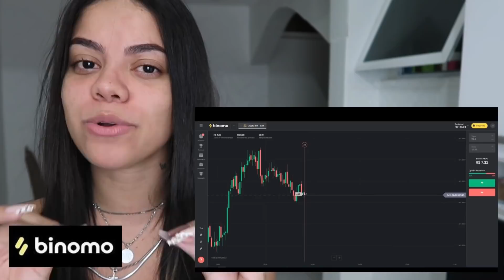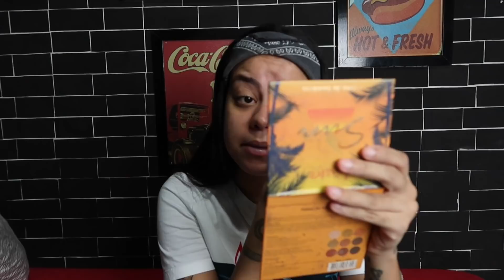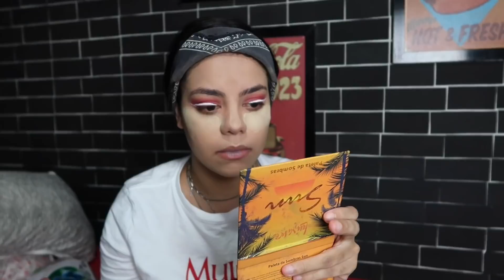SE ARRUME COMIGO PARA A FESTA JUNINA 🎉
Clique neste link e receba R$4000,00 em sua conta demo na plataforma
Use o código promocional “MNC100” para DUPLICAR seu